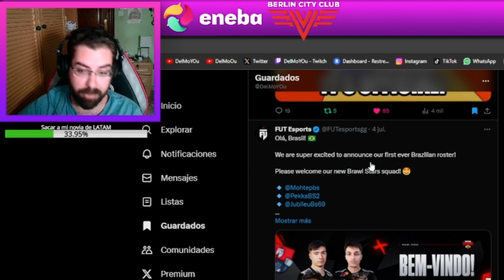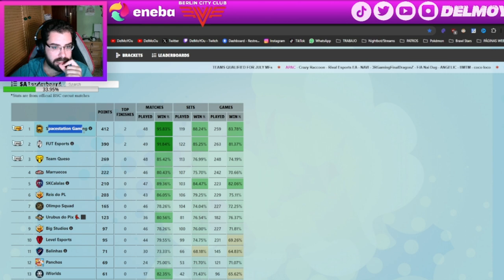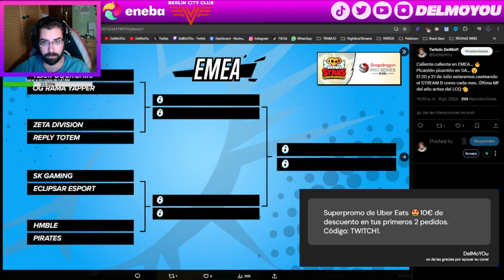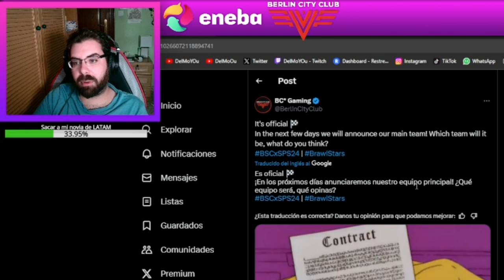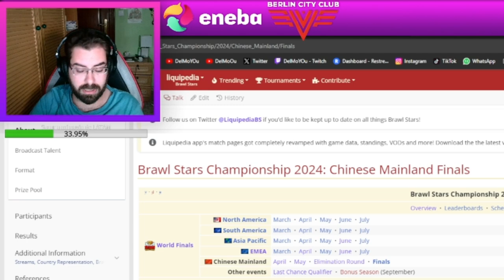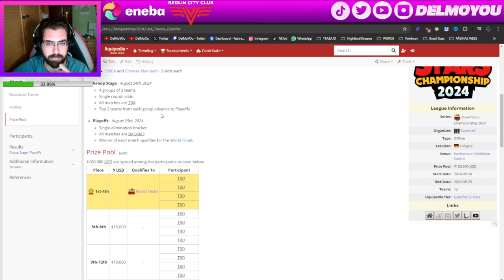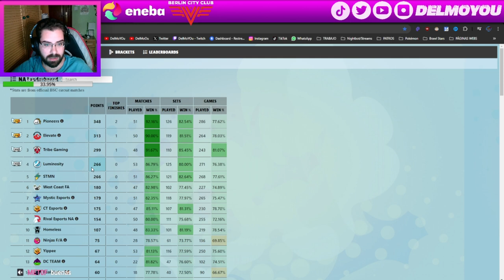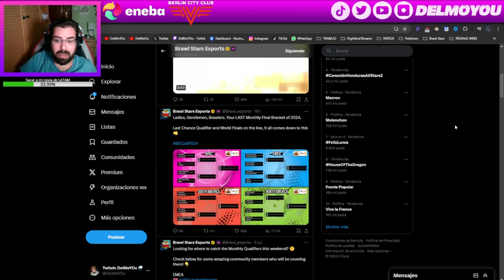TODO LO QUE DEBES DE SABER DEL COMPETITIVO ESTE MES